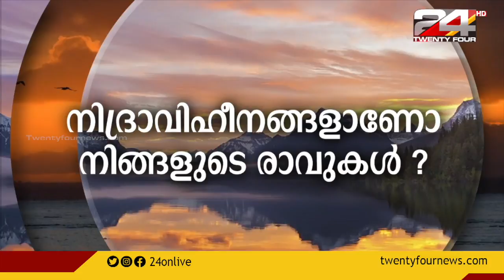എങ്ങനെ കൃത്യമായി ഉറങ്ങാൻ ശീലിക്കാം ? | Dr Elsie Oommen | Relax Please